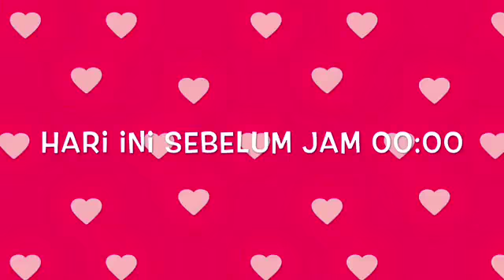Twitter M_SofiaJKT48 JKT48 video [2015-03-15 16:37:58 180435]